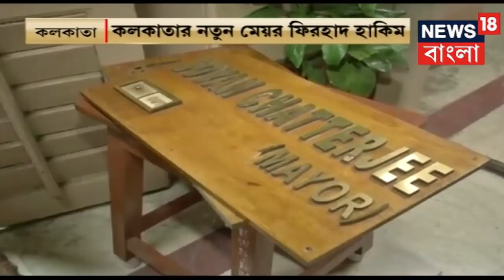Exclusive Interview Of Mayor Firhad Hakim And His Family Before Taking Up New Responsibilities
চেতলার বাড়িতে ঢুকতেই ফুল বৃষ্টি। নতুন মেয়রের জন‍্য বাড়িতে তৈরি বিশেষ ধরনের মিষ্টি। মেয়রের চেয়ারে বসার আগে, নিউজ ১৮ বাংলায় এক্সক্লুসিভ ফিরহাদ হাকিম। শহরের প্রথম পরিবারের প্রথম প্রতিক্রিয়া।